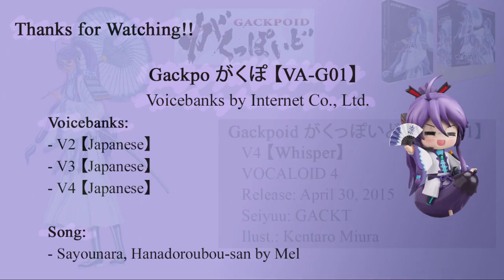Camui Gackpo All Voicebanks Comparison 「がくぽ」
Not this being the first video of the year lmao xD
should i do some more? byebye

Song and VSQx used:
- Sayounara, Hanadoroubou-san by Mel VSQx by funnel_cake